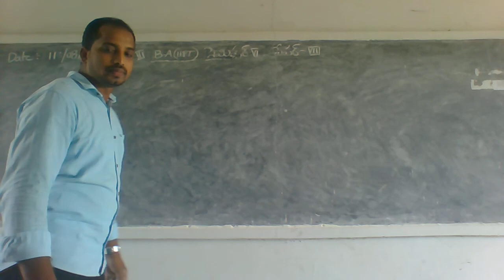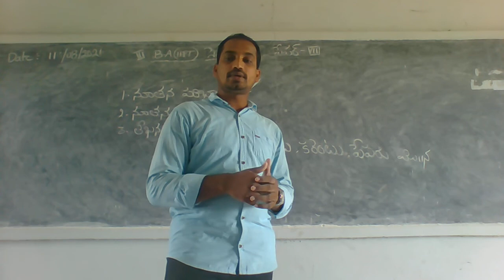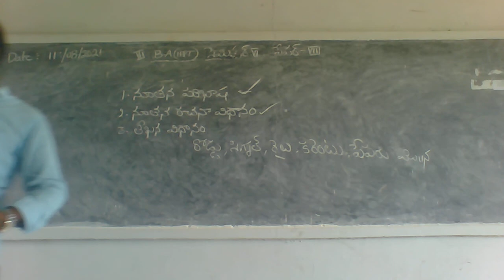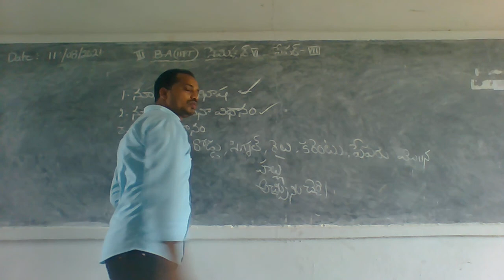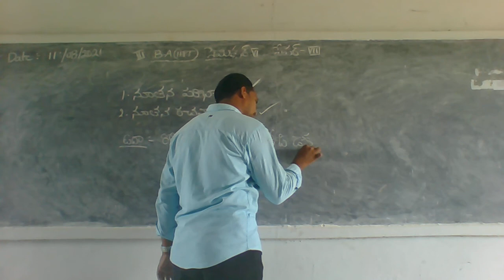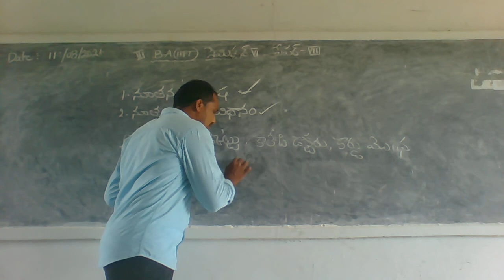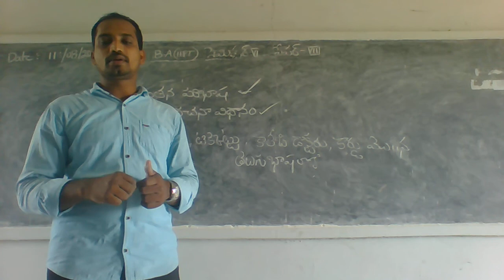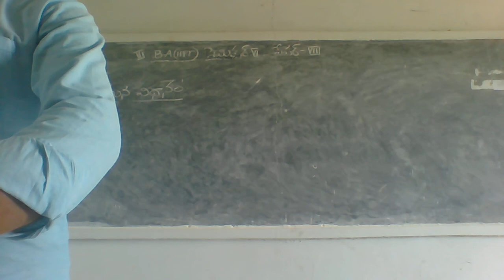11 08 21 III B A HPT VI SEM 8 PAPER C